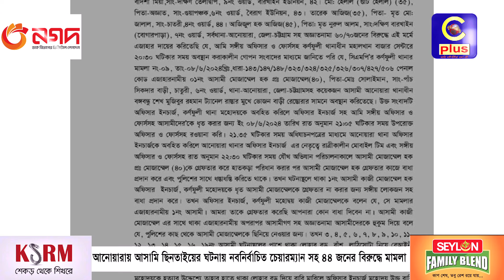আনোয়ারায় আসামি ছিনতাইয়ের ঘটনায় নবনির্বাচিত চেয়ারম্যান সহ ৪৪ জনের বিরুদ্ধে মামলা| Cplus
আনোয়ারায় আসামি ছিনতাইয়ের ঘটনায় নবনির্বাচিত চেয়ারম্যান সহ ৪৪ জনের বিরুদ্ধে মামলা

Slogan: আরাঁ চাটগাঁইয়া হতা হই
Country: Bangladesh
Language: Bengali।Chittagong Language
Broadcast area: Online